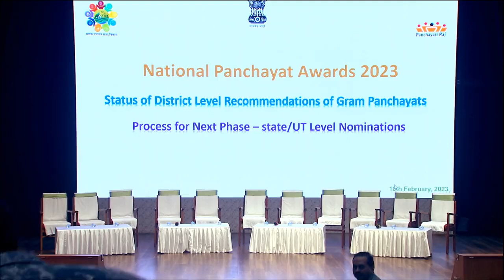Additional Secretary @MinistryOfPanchayatiRaj on National Panchayat Awards 2023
डॉ. चन्द्र शेखर कुमार, अपर सचिव MoPR ने 'ग्राम पंचायतों में सतत् विकास लक्ष्यों के स्थानीयकरण हेतु विषयगत दृष्टिकोण अपनाने के लिए तीन दिवसीय राष्ट्रीय कार्यशाला' के दूसरे दिन राष्ट्रीय पंचायत पुरस्कार 2023 पर प्रकाश डाला, जिसमें देश के लगभग सभी राज्यों की पंचायतों ने भाग लिया है।